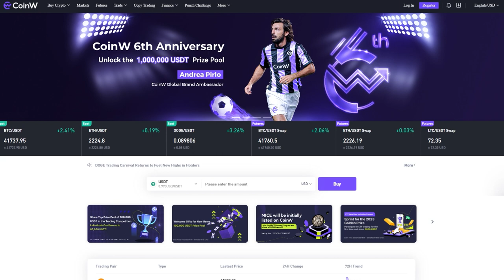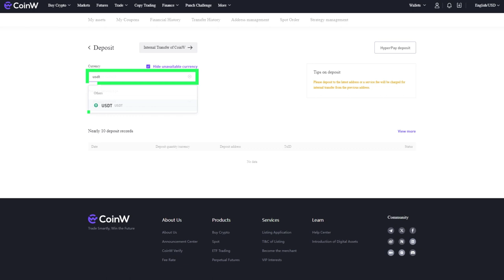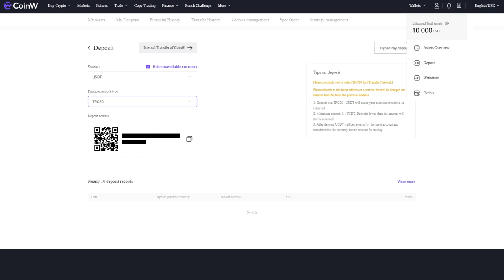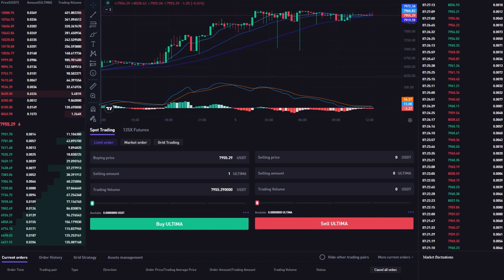Cómo recargar una cuenta en CoinW y comprar Ultima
CoinW, uno de los principales exchange de criptomonedas, ha listado ULTIMA y SMART. Según CoinMarketCap, CoinW es uno de los 50 principales exchange de criptomonedas y el volumen diario de operaciones supera los 1.000 millones de dólares.

En este tutorial, te mostraremos cómo registrarte en CoinW, recargar tu cuenta y comprar el token Ultima.